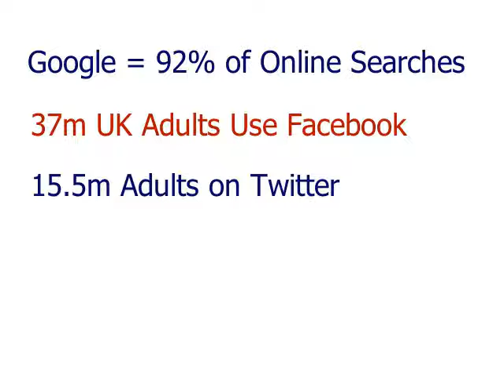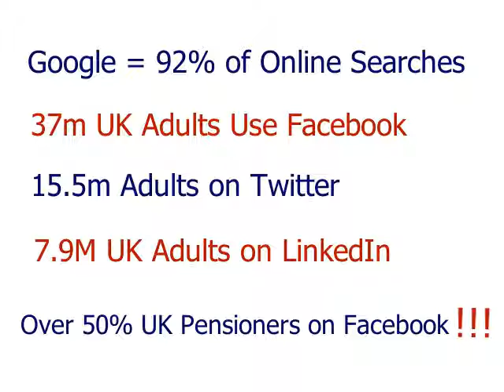Accelerate your online sales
Offers4Locals.com is a unique multi-dimensional website platform for Businesses that want to promote their offers, services and opportunities to a wider audience of consumers who are searching on the Internet and Social Media. Our aim is to become the Leading UK Ecommerce Website Platform and to make it easier and affordable for local businesses (and beyond) to accelerate their online sales.